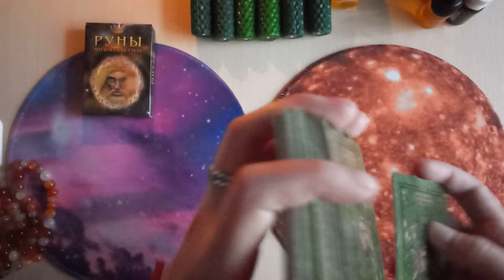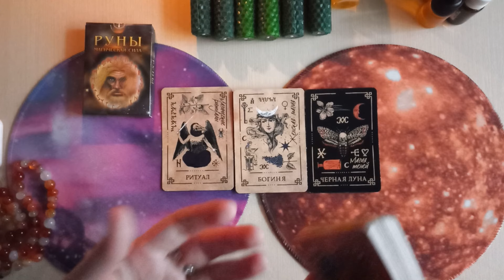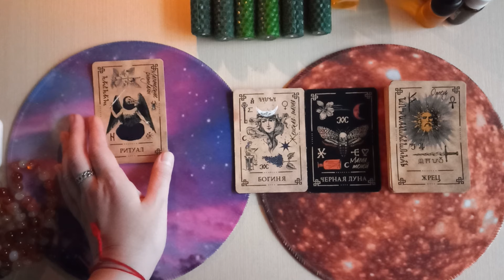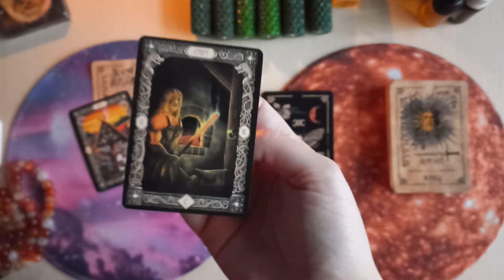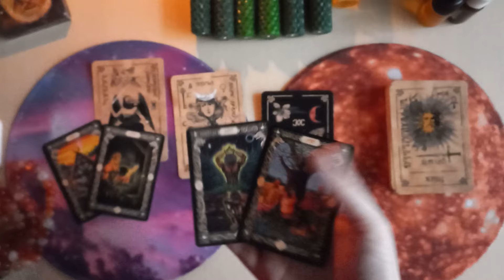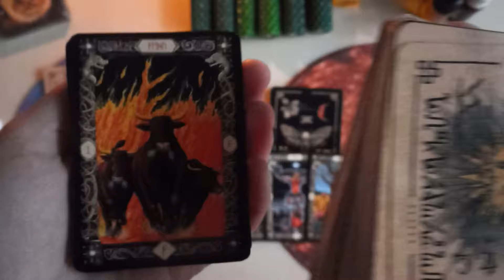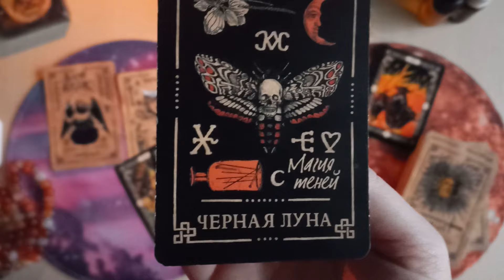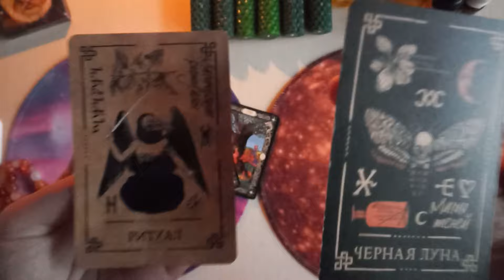#2024 💚 Зелёный Дракон 🐉 Что принесёт? Оракул Зелёной Ведьмы 💚 и руны 🍵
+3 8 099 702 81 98 Станислава пишите мне на любой из мессенджеров для заказа личной работы 💚🐉🍵🙏